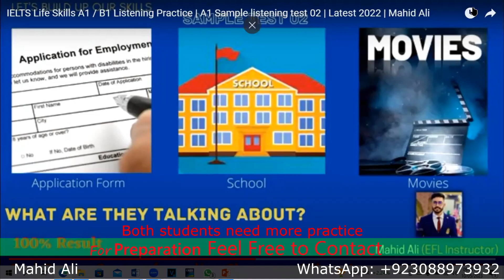IELTS Life Skills A1 Sample Test 09 Complete │ Speaking and Listening │ Latest Test 2023 │ Mahid Ali